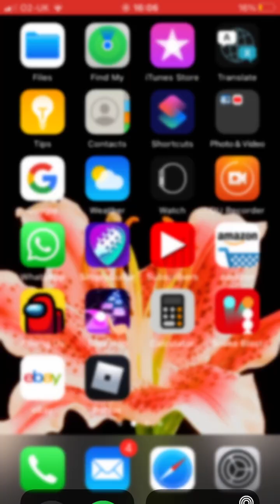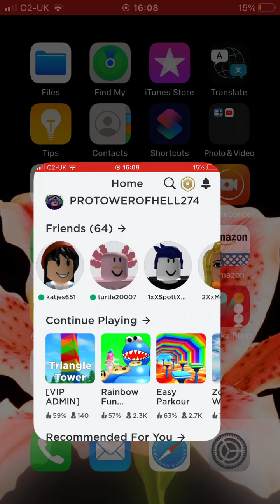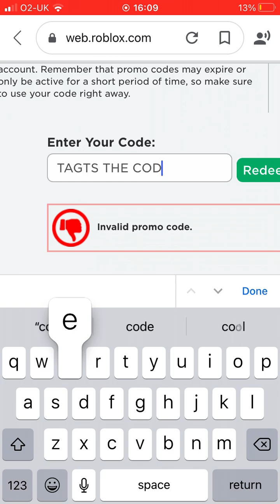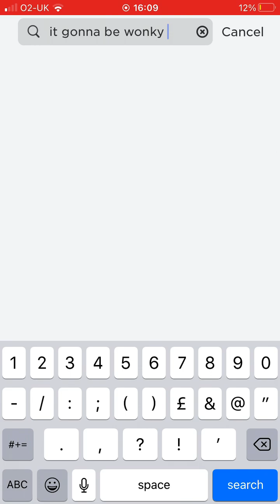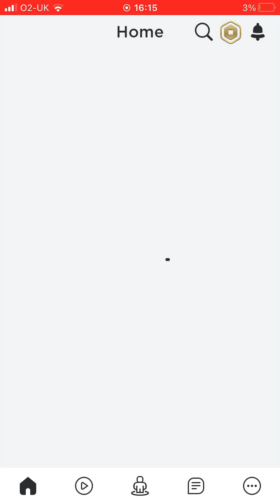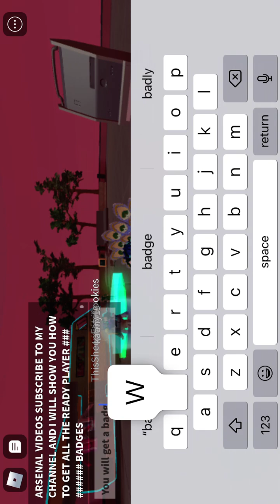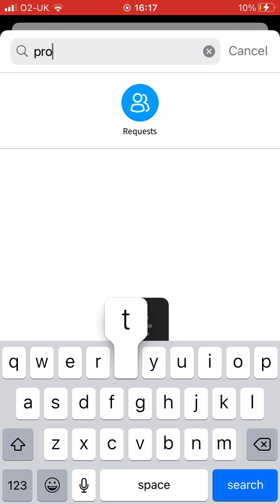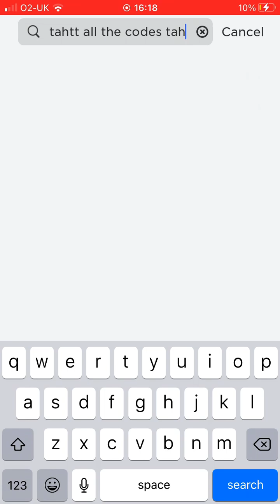ALL NEW roblox promo CODES in roblox!!! (Not scam and its real)